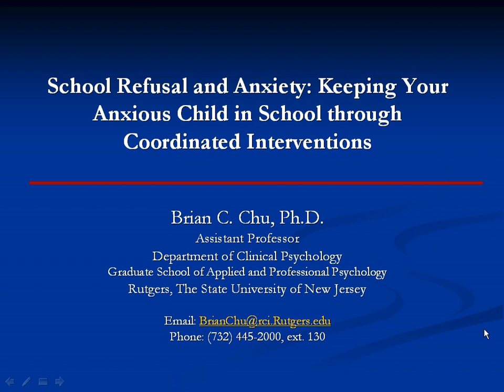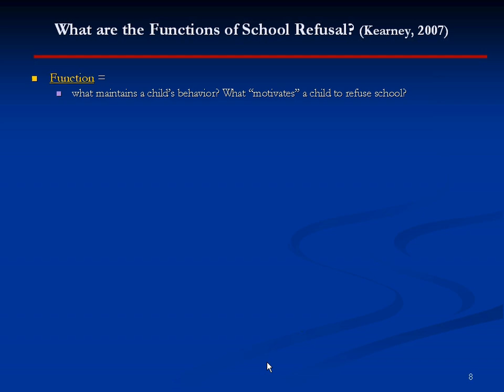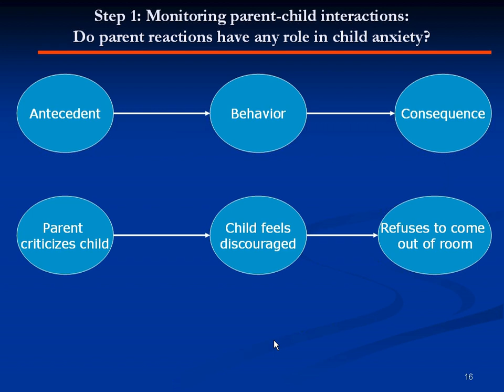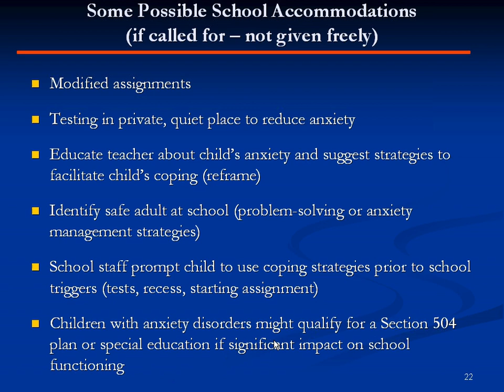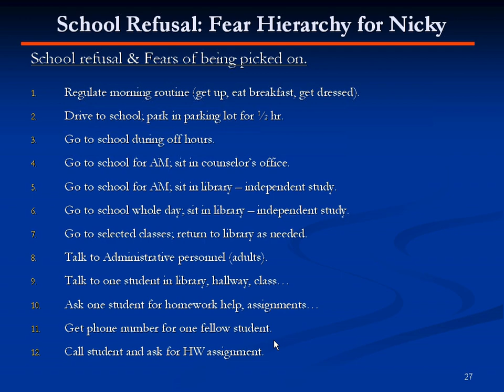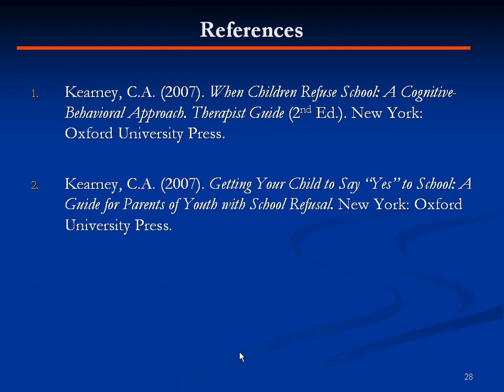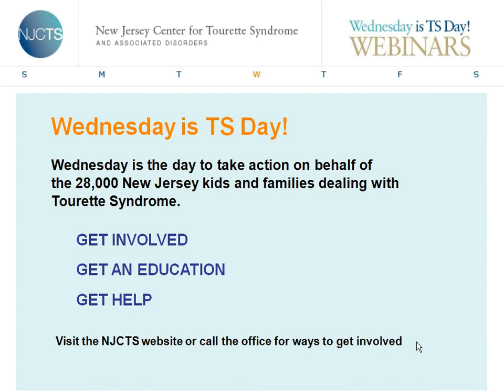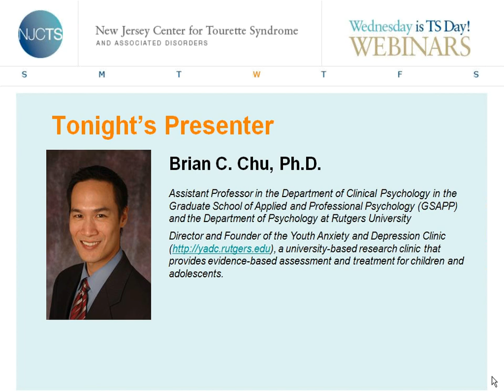Wednesday Webinar: School Refusal & Anxiety: Keeping Your Child in School/Coordinated Interventions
Presented 4/14/2010
Presenter: Brian Chu, Ph.D.

School Refusal behavior is one of the most vexing and impairing problem behaviors that affect childhood. Dr. Chu discussed anxiety-based sources of school refusal, its associated impairment, and recommended intervention strategies. He emphasized behavioral interventions and collaborative work among child, parent and school.